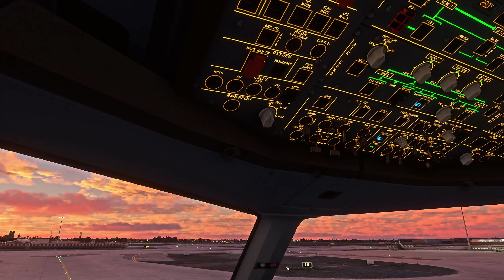FS 2020 - A Passenger Life - Paris Orly to Porto - A320 TAP Air Portugal Old Livery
Requested by VinceIP
Flight with Airbus A320 Neo TAP Air Portugal  with Cockpit and Cabin views and Real sounds with Portuguese and English languages , based on a real flight.
Take your seat and enjoy the flight !
Traffic generated with AIG Traffic  Controller

00:00 Paris Orly International Airport
01:42 Boarding
04:05 Pushback
06:19 Taxi
11:05 Take Off
12:18 Climb
16:27 Descend
17:51 Approach
22:00 In Final
23:38 Landing
24:40 Taxi to Gate

Recorded in 2560x1440 60 FPS using FCR Fabio Merlo

My PC Configuration : Alienware Aurora R11 with :
*** 10th Gen Intel Core i9 10900KF (10-Core, 20MB Cache, 3.7GHz to 5.3GHz w/Thermal Velocity Boost)
*** Lunar Light chassis with High-Performance CPU Liquid Cooling and 1000W Power Supply
*** 64GB Dual Channel HyperX FURY DDR4 XMP at 3200MHz
*** NVIDIA GeForce RTX 3090 avec 24 Go de mémoire GDDR6
*** HD SSD PCIe 2To M.2 (boot) + HD SSD PCIe 4To M.2 (storage)
Screen : Acer Predator XB323U